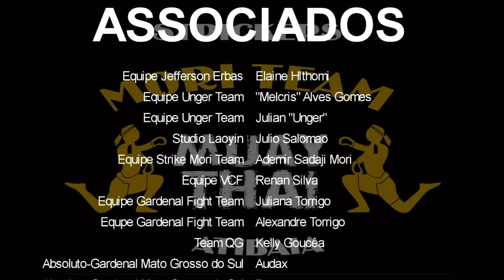Skull Kids IV - Caio Couto (Muay Darn Team) Vs Miguel Santos (Dragon Force-Gardenal) | 27 Kg